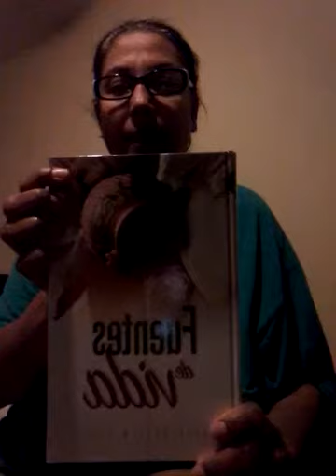Fuentes de Vida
Matutinas, por David Javier Pérez